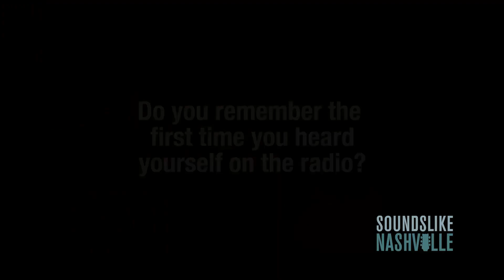Chris Stapleton, Keith Urban & Others Share Favorite CRS at the Ryman Memories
Chris Stapleton, Keith Urban, Darius Rucker, Jon Pardi and more are some of the biggest stars in country music. They're also signed to Universal Music Group Nashville. Each year, these acts, among others take to the stage for the annual UMG Luncheon at the Ryman Auditorium during CRS to perform for radio programmers.

In this exclusive video, Sounds Like Nashville got to talk with these artists about their favorite memories playing the Ryman, as well as their first time hearing themselves on radio. Check out this fun clip and let us know who your favorite artist is in the comments below!